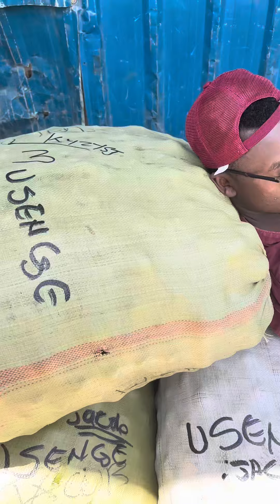Pale Guardian hatutaki Mchezo